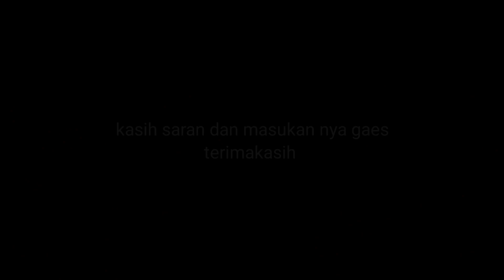Persyaratan kerja di tambang harus medical check up dulu gaes ! km 171 satui part 2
Persyaratan kerja di tambang harus medical check up dulu gaes !